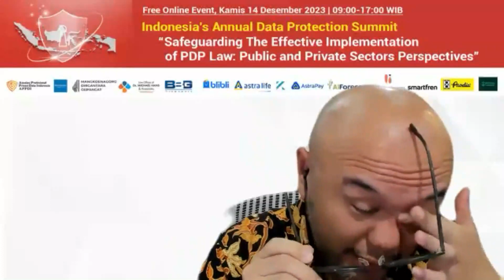Fintech Fort Knox: Securing Data Innovation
Welcome to Indonesia's Annual Data Protection Summit, a must-attend, free online event prioritizes the enhancement of data security in Indonesia held by Asosiasi Profesional Privasi Data Indonesia (APPDI).

Taking place on Thursday, 14 December 2023,  at 09:00-17:00 WIB featuring valuable insights from key exclusive industry sectors in Indonesia, with  the theme: “Safeguarding The Effective Implementation of PDP Law: Public and Private Sectors Perspectives”.

Connect with industry leaders, experts, and  professionals in the field of data protection!

Whether you're looking to expand your knowledge, actively involved in data-related activities in Indonesia, or engaged in the field, this is an invaluable opportunity you can't afford to miss.

Free Online Event: Indonesia's Annual Data Protection Summit
Hari: Kamis
Tanggal: 14 Desember 2023

Pembicara:
- Dickie Widjaja
Chief Information Officer at Investree
Certified Data Protection Officer (CDPO)

Be a Certified Data Protection Officer!
Pelatihan Pejabat Pelindungan Data Pribadi Bersertifikat, DPO Online Course #15.

Hari: Selasa - Kamis
Tanggal: 20-22 Februari 2024
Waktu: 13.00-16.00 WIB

Fasilitator:
Profesor Abu Bakar Munir
- Co Founder - APPDI

- Co Founder - APPDI
- Advisory Board - Center for Air and Space Law (CASL)

Early Bird: IDR 8,900,000* (Sampai dengan 15 Januari 2024)
*Termasuk 1-tahun Keanggotaan APPDI
* Termasuk ujian kelulusan dan mendapatkan Certificate of Certified Data Protection Officer (DPO)

Be a Certified DPO Trainer!
Training of Trainers, In-Person Course #3, Jakarta

Hari: Selasa-Rabu
Tanggal: 28-29 Februari 2024

IDR 16,900,000 / peserta
* Exclusively for APPDI CDPO and Members
* Termasuk Certificate of Attendance
* Termasuk Certificate of Achievement dengan lulus kriteria penilaian minimum 85%